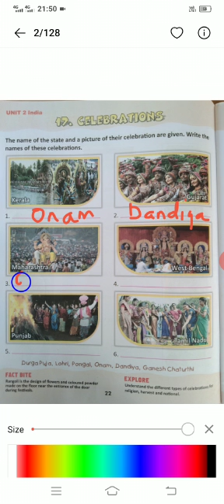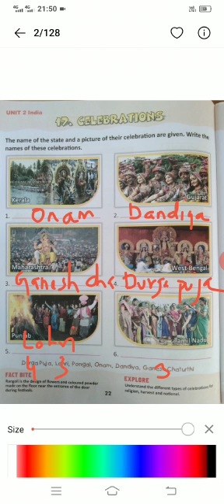Chapter -15,16,17 (Part-2)